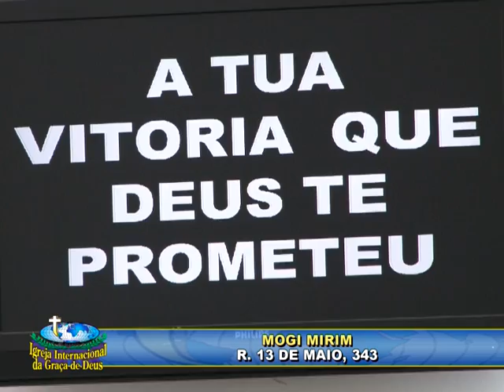Tá chegando a minha vitória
IIGD Campinas Pr. da Fé Luiz Carlos - Louvor Profético